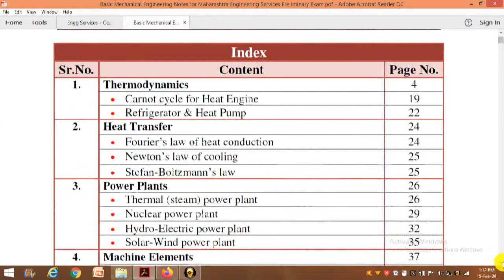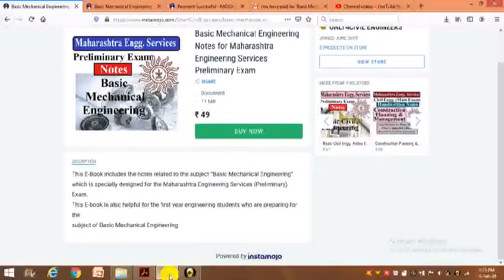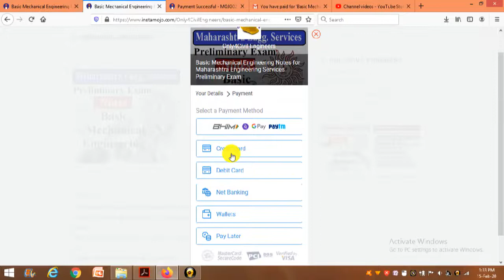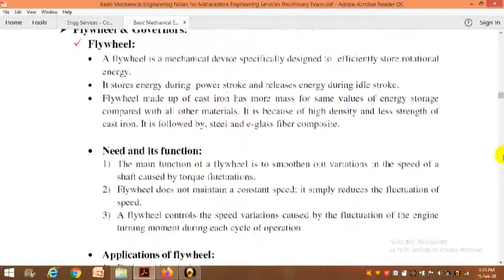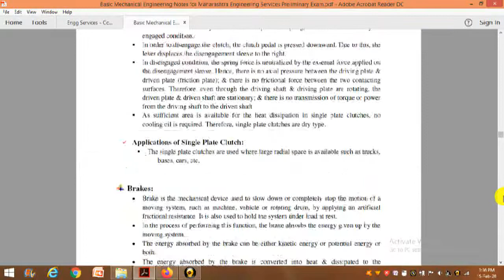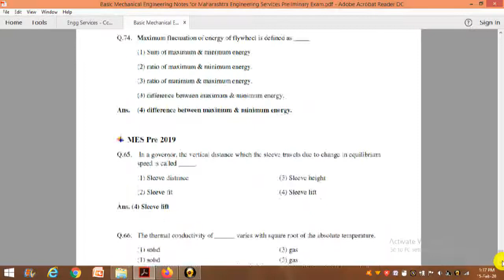Basic Mechanical Engineering Notes | Maharashtra Engineering Services Preliminary Exam 2020